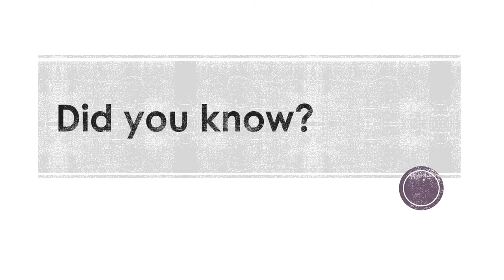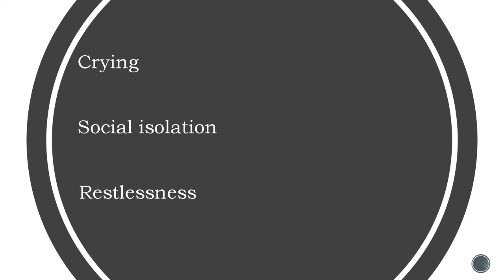Physical Symptoms of Grief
When someone you love passes away, grief takes an unwelcome place in your life.

Did you know that grief has physical symptoms?

We understand grief, loss, trauma. It is normal, under abnormal circumstances.

MARIANDRA HEUNS
Sonja Smith Funeral Group MIDSTREAM